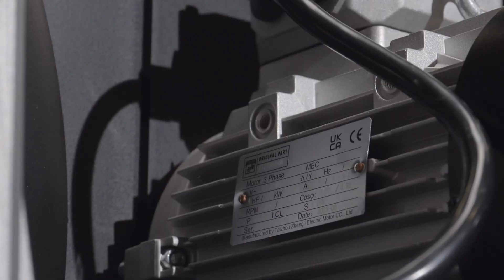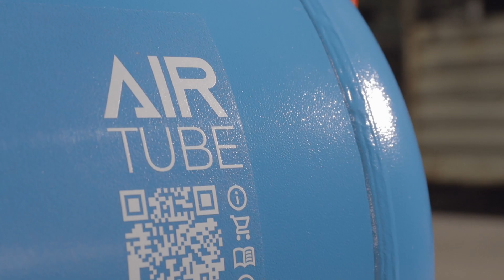ABAC EXceed range: peak belt driven piston compressor performance!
Introducing our latest addition: the ABAC EXceed range.
Crafted with precision and engineered for excellence, this range offers unmatched quality and reliability. Whether you're professional craftsman, small manufacturing, automotive, or any other industry, these compressors are designed to meet your diverse needs with utmost efficiency.
Don't settle for less when you can have the best. Upgrade to our EXceed range and experience the difference firsthand.